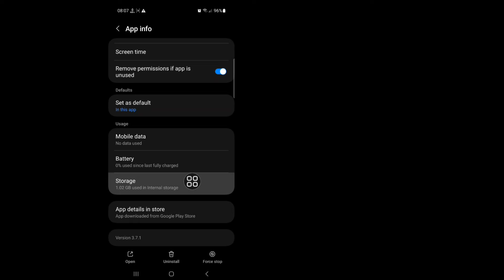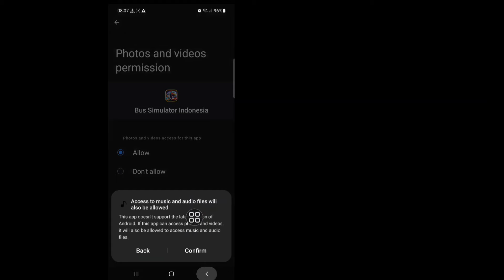how to choose folder in bus simulator indonesia | Fix please choose the document folder problem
I'm going to show you How to Fix Bus Simulator indonesia Please Choose the documents folder. Watch this video and learn How to Fix Bus Simulator indonesia Please Choose the documents folder.

To Fix Bus Simulator indonesia Please Choose the documents folder